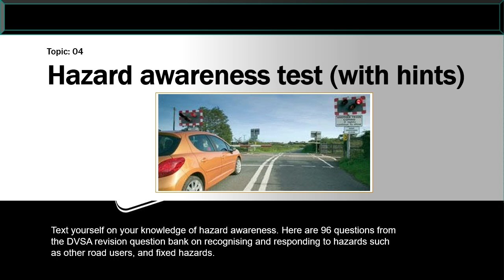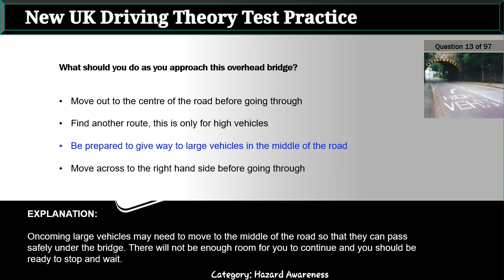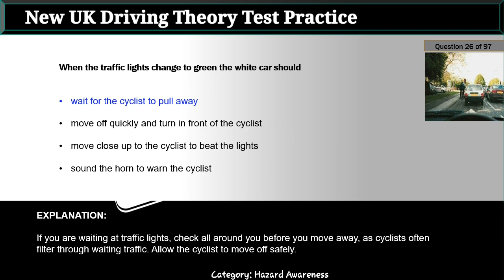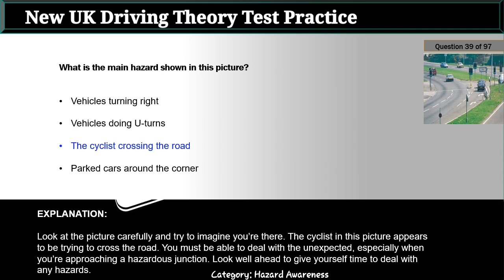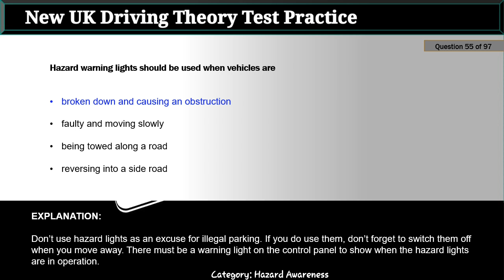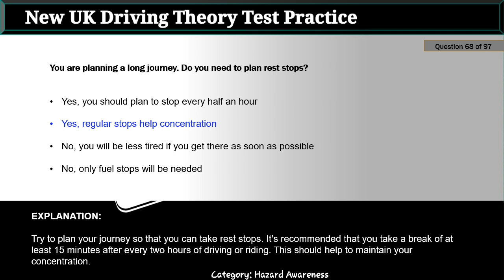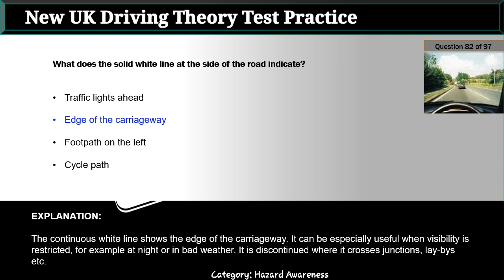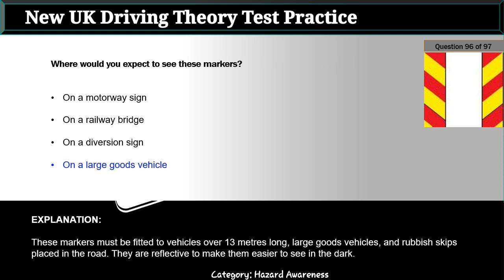New 2022 Hazard awareness test 97 Questions UK drivers